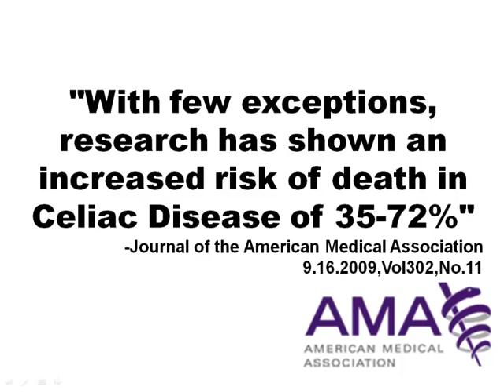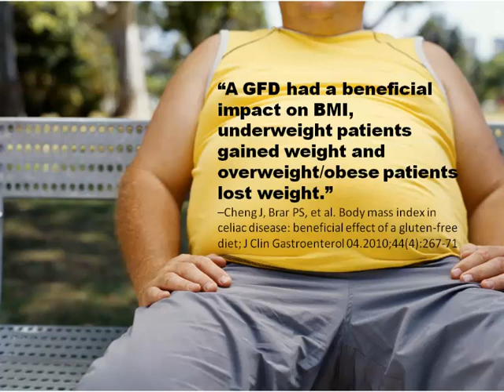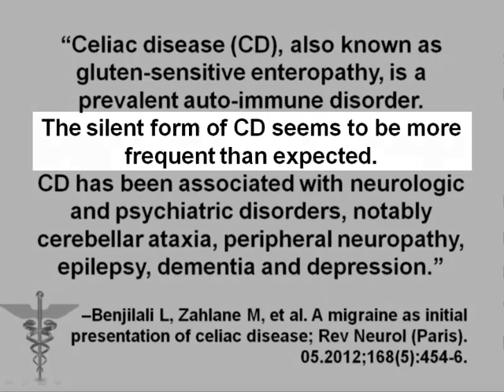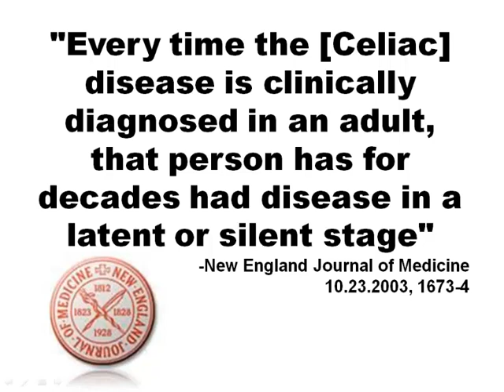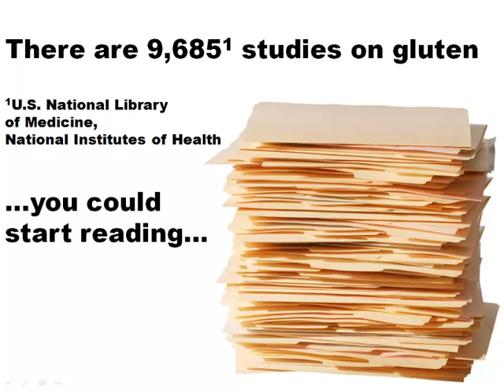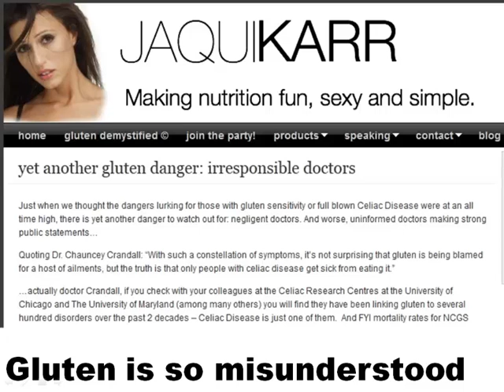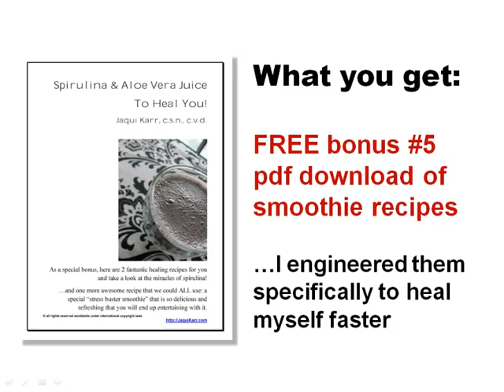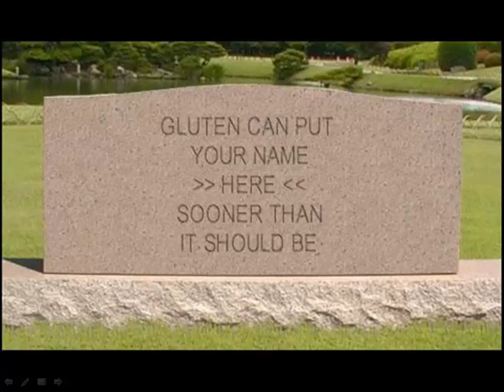Gluten Demystified by Jaqui Karr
An online course that teaches you everything you need to know about the dangers of gluten and how to truly be gluten free. This program can save your health! Gluten is one of the worst toxins in our food supply and sadly people are always finding out too late that they are intolerant. Don't wait until you have triggered Celiac Disease or worse - take a preventative approach and learn all about gluten with this super easy online video course - just watch and learn!